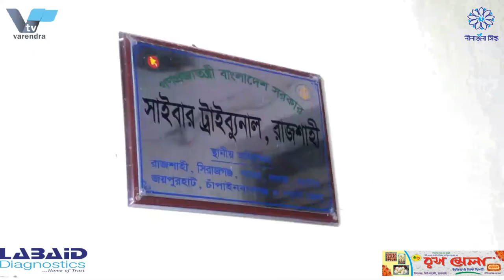ফেসবুকে আপত্তিকর পোস্ট দেওয়ায় এক যুবককে পাঁচ বছর সশ্রম কারাদন্ড দিয়েছে রাজশাহীর সাইবার ট্রাইব্যুনাল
রাজশাহীর এক চিকিৎসক ও তার বোনকে নিয়ে সামাজিক যোগাযোগ মাধ্যম ফেসবুকে আপত্তিকর পোস্ট দেওয়ায় এক যুবককে পাঁচ বছর সশ্রম কারাদÐ এবং এক লাখ টাকা জরিমানা করেছেন আদালত। আলাদা তিনটি ধারায় তাকে পাঁচ বছর কারাদÐ দেওয়া হয়। একইসঙ্গে তাকে এক লাখ টাকা জরিমানা করা হয়েছে। জরিমানার অর্থ অনাদায়ে আরও তিনমাস বিনাশ্রম কারাদÐ দিয়েছেন আদালত। বুধবার দুপুরে রাজশাহী সাইবার ট্রাইব্যুনালের বিচারক মো. জিয়াউর রহমান এ রায় দিয়েছেন।
দÐপ্রাপ্ত ব্যক্তির নাম রাশেদুল ইসলাম রুবেল। রাজশাহী মহানগরীর রাজপাড়া থানার নতুন বিলসিমলা এলাকার বাসিন্দা তিনি। আদালতের রাষ্ট্রপক্ষের আইনজীবী ইসমত আরা এসব তথ্য নিশ্চিত করেছেন। তিনি জানান, ভুক্তভোগী চিকিৎসকের বোন বাংলাদেশ বেতারের একজন সংবাদ পাঠিকা। ২০২১ সালের অক্টোবরে আসামি রুবেল ওই নারীর নাম ও ছবি ব্যবহার করে একটি ফেসবুক অ্যাকাউন্ট খোলেন। এই আইডি থেকে থেকে এই নারী এবং তাঁর চিকিৎসক ভাই সম্পর্কে আপত্তিকর পোস্ট দেওয়া হয়। বিষয়টি নজরে এলে ওই নারী সাইবার ট্রাইব্যুনালে মামলা করেন। দির্ঘ শুনানী শেষে এ মামলার রায়ে আদালত তাকে দুটি ধারায় দুই বছর করে এবং অন্য এক ধারায় এক বছরের কারাদÐ দিয়েছেন। সবগুলো ধারার সাজা একসঙ্গে চলবে বলেও রায়ে উল্লেখ করা হয়েছে।